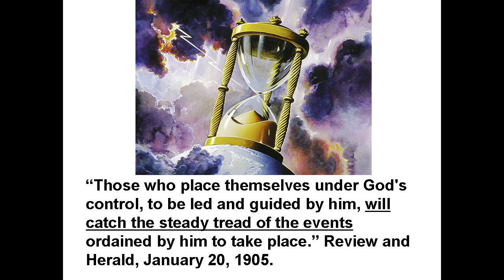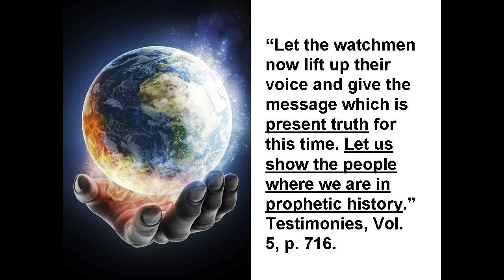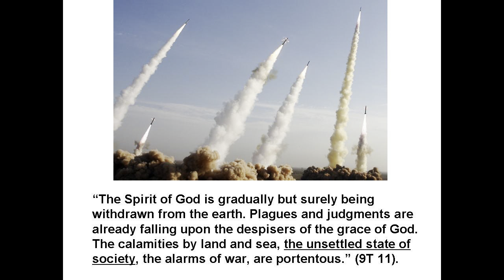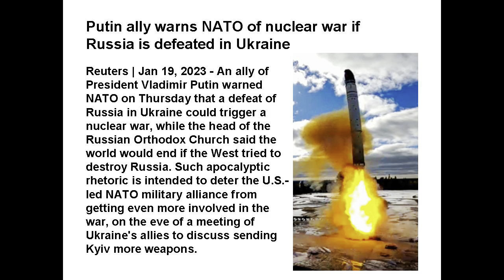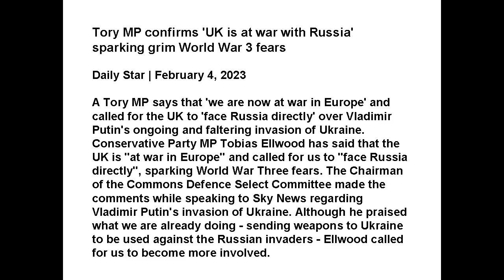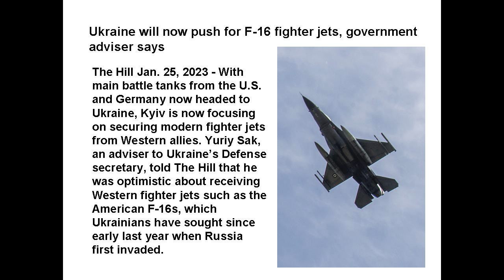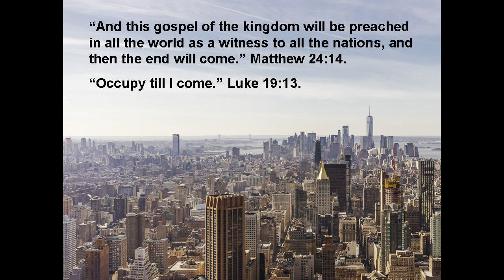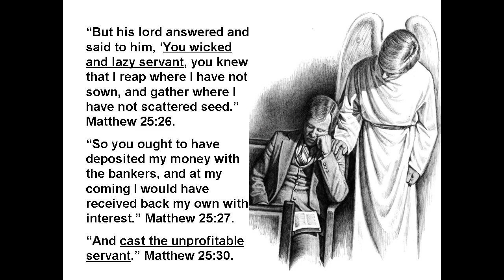As the calls for World War III Escalate, God will Intervene so that His work can be Completed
“The opposition of the enemies of truth will be restrained that the third angel's message may do its work” (Great Controversy, p. 610).